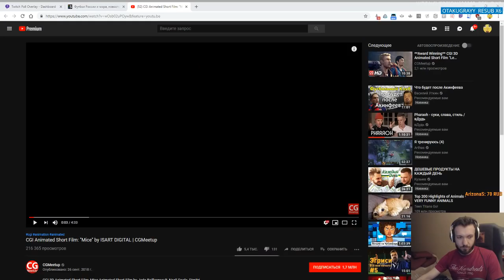Ласка смотрит короткометражку про мышей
Этот канал создан с целью показать работягам самые яркие моменты стримов Ласки.

Реквизиты:
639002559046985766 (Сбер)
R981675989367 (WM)